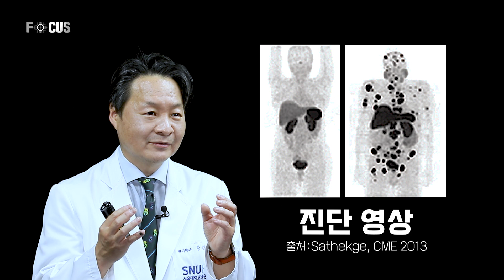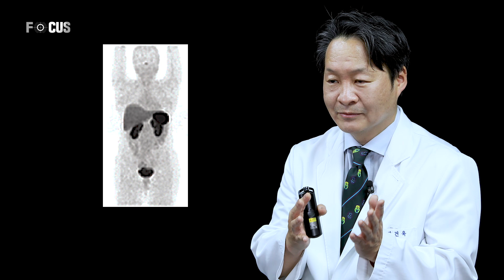(eng) 전립선암의 방사선 미사일 치료와 관심 가져야 할 것은? | 핵의학과 강건욱 교수 Missile-Like Delivery of Radiation therapy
빠르게 치료 효과까지 확인할 수 있는 방사선 미사일 치료법
방사선 미사일 치료란 무엇이고
희귀암 치료에 대해 많은 사람들이 관심을 가져야 하는
이유에 대해 서울대학교병원 핵의학과 강건욱 교수가 알려드립니다.

Missile-Like Delivery of Radiation therapy that can quickly check the therapeutic effect?
What is radiation missile therapy?
Why more people should be interested in the treatment of rare cancers?
Professor Kang Keon Wook of the Department of Nuclear Medicine at Seoul National University Hospital will tell you.